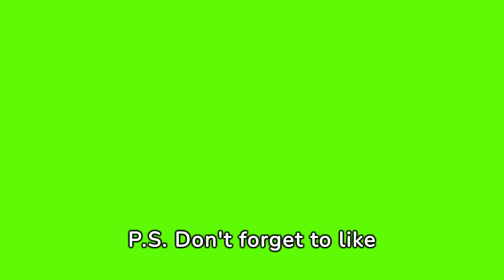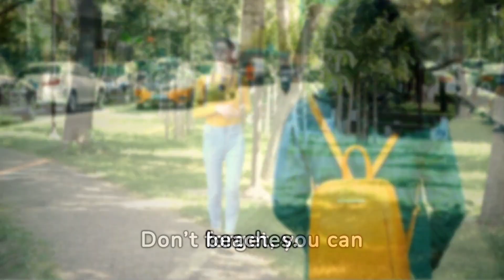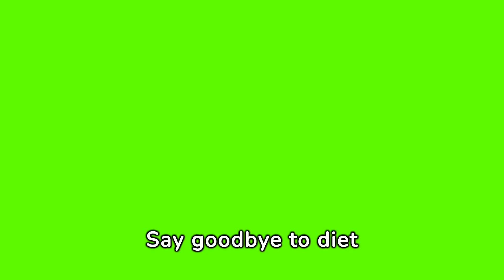Brisk Walking: The Ultimate Weight Loss Hack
2024's Hottest Weight Loss Trend: Brisk Walking for FAST Results!

Tired of restrictive diets and endless gym sessions? Ditch the fads and unlock the power of brisk walking for weight loss! This video reveals proven hacks and strategies to torch calories, boost metabolism, and melt belly fat with simple, effective walks. Learn the optimal pace, interval techniques, route planning tips, and motivational tricks to keep you walking and winning. No equipment needed, just lace up your shoes and get ready to transform your body in 2024!

CHAPTERS

00:00 Introduction
01:00 Warm up
02:00 Brisk Walk Tips